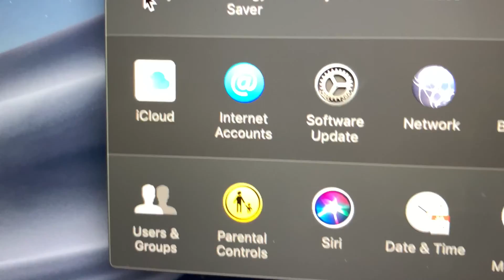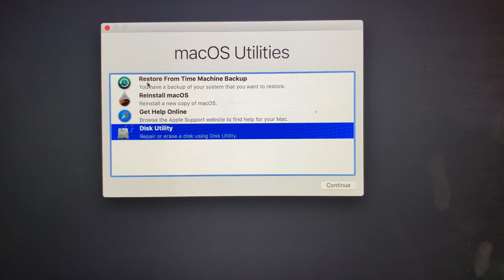How to Reset a Macbook to Factory Settings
The MacBook is a brand of Macintosh laptop computers by Apple Inc. that merged the PowerBook and iBook lines during Apple's transition to Intel processors. The current lineup consists of the MacBook (2015–present), the MacBook Air (2008–present), and the MacBook Pro (2006–present). A different MacBook line existed from 2006 to 2012. Expedition Money LLC